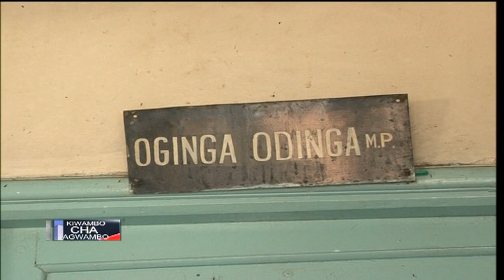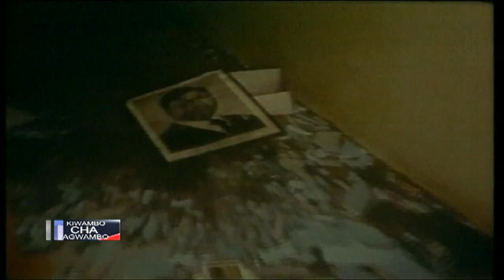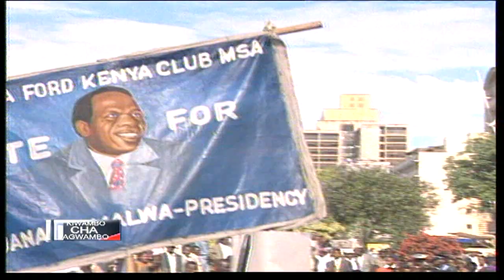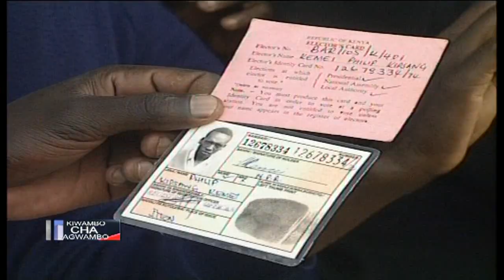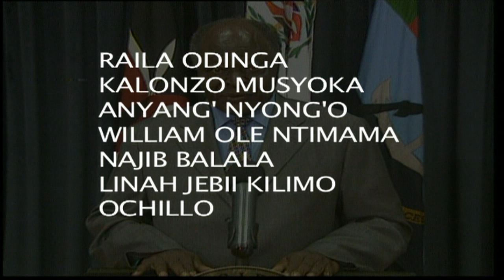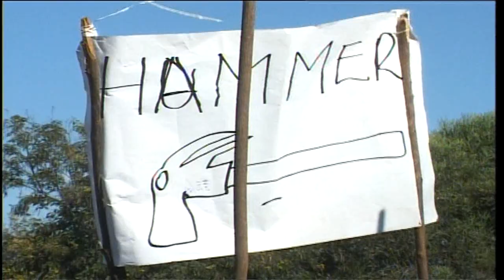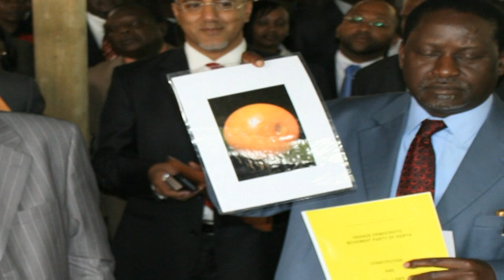Kiwambo cha Agwambo Full Documentary